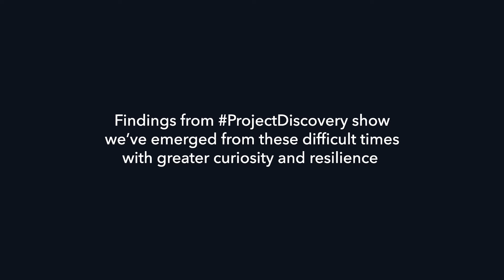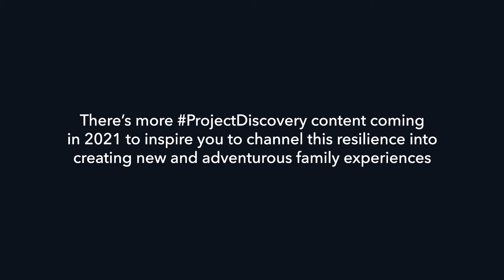Land Rover Discovery | Introducing Project Discovery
Findings from Project Discovery - an international research study looking at what families have discovered about themselves after an incredibly challenging year - have been published today. Possessing an appetite for exploration, a network of close connections and a hunger to make and learn are the keys to building resilience among families, according to the project.